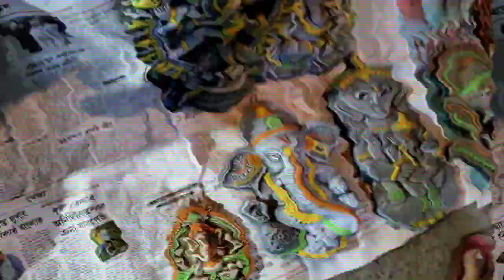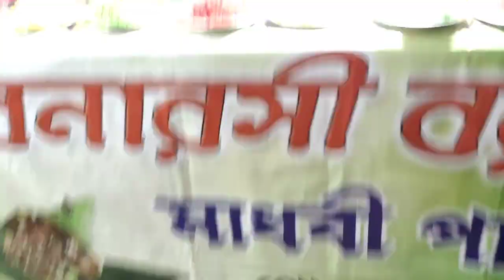Barisha Chandi Mela 2021... Chandi Puja 2021...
Hi,
So Today I went to Barisha Chandi Mela 2021... For Showing You to the Chandi Puja and the Whole Fair which is located at Behala Sakher Bazar...I hope You guys enjoy  this video... So keep Watching...

Destination: Barisha Chandi Mela 2021
Location: Behala Sakher Bazar
Day: 10th Dec to 17th Dec
Timing: 4pm to 9 pm

Music I Used: Back Home
Musician: Winter Foe